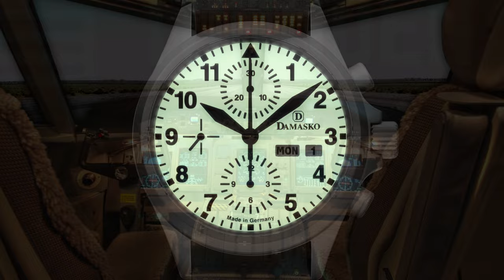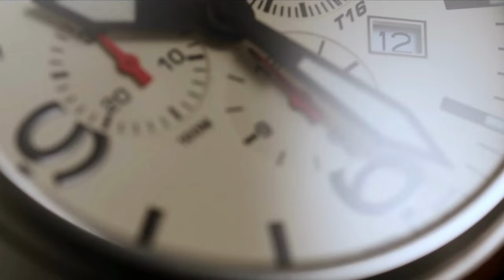5 of the Best Pilot Watches to buy in 2023